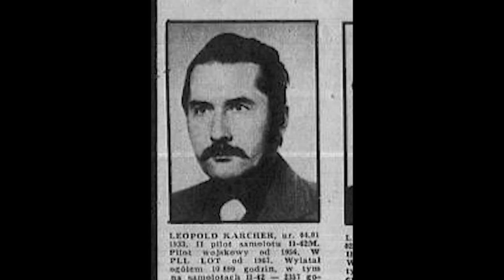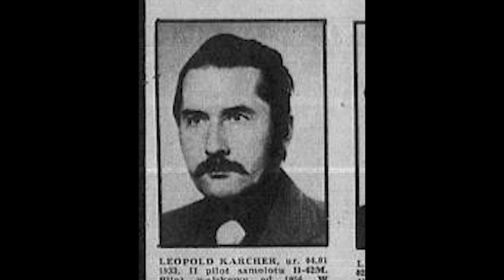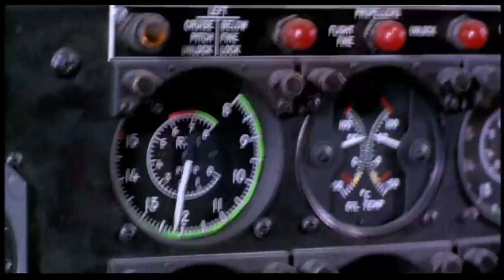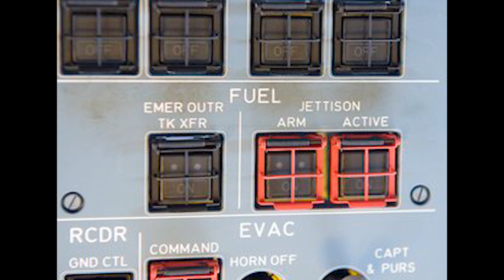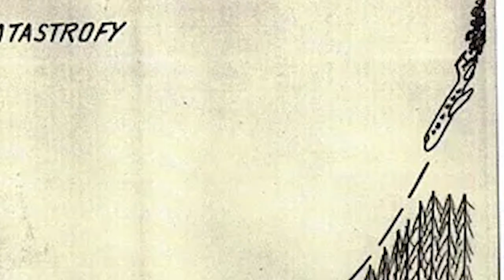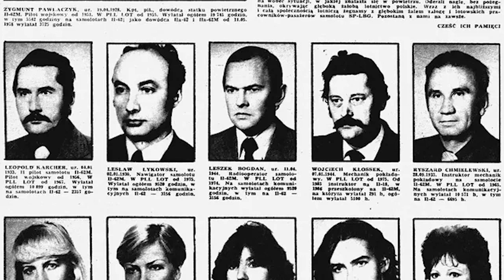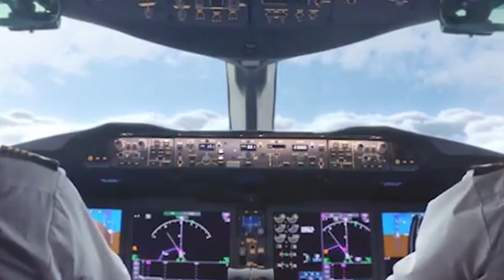"WE PERISH" - The Most HORRIFIYING 54 Minutes Imaginable: LOT Flight 5055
FIRE!! IT was the most horrifying 54 minutes imaginable and the passengers and crew of LOT Polish Airlines Flight 5055 experienced it until the tragic end.  Today we tell the story of Flight 5055 - and how faulty bearings caused by rushing production and ignoring safety protocols led to the worst aviation disaster in Polish history.

composed and produced by "Vivek Abhishek"
Music link :

 • [ No Copyright ] ...

The 172 passengers represented a relatively high load factor for the 186-seat Ilyushin IL-62M operating the flight. Registered as SP-LBG, data from ATDB.aero shows that this quadjet was just over three years old at the time. Indeed, the Polish flag carrier had received the rear-engined Soviet airliner brand-new in April 1984.

New York JFK has consistently been a key long-haul destination for LOT's Warsaw base. The national airline later introduced the Boeing 767 on the route, followed by the 787 'Dreamliner.' The latter of these two designs still connects the two airports today, albeit under a different flight number (LO26). LOT also serves the nearby Newark Liberty International Airport (EWR) with the 787 as LO15.

Videos normally premiere every Wednesday at 10:30 AM Pacific time.